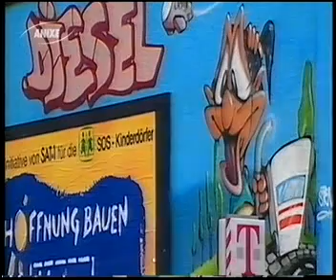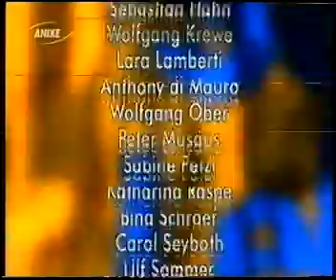So ist das Leben! Die Wagenfelds - Folge 80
Erstausstrahlung 1995. Ich bitte um Verzeihung für die Qualität, hier hat die Kassette etwas schlapp gemacht! Aufgrund der GEMA war ich gezwungen bei zwei Szenen das Audio wegzuschneiden, da ansonsten das Video gesperrt wird. Tut mir leid, aber da müsst ihr euch woanders beschweren!